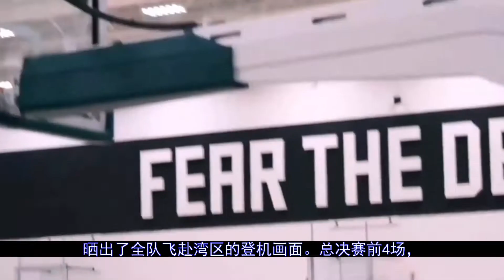绿军出征天王山！冲击历史唯一8胜0负神迹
更多视屏可在网站搜索： 秒开油管p站,就用西部世界：【北京时间6月12日，凯尔特人官方社媒更新，晒出了全队飞赴湾区的登机画面。总决赛前4场，勇士和绿军战成2-2平，双方的天王山之战将在6月14日上午9点打响。塔图姆面带微笑...